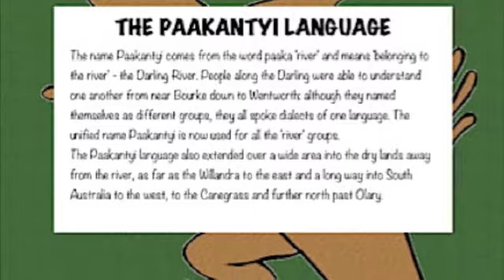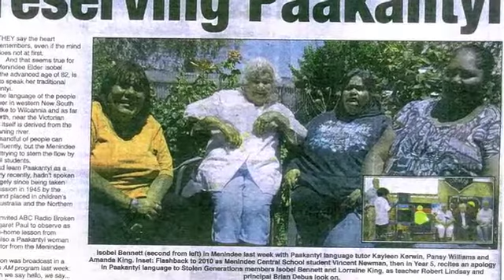Learning Paakantyi with Isobel Bennett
Isobel Bennett grew up on the Menindee Mission in the 1930s, where the Paakantyi language was being spoken.  Paakantyi is the language of the Aboriginal people of the far west of NSW, Australia. However, she was taken away from Menindee by the Catholic Church in 1945. Now she's back in Menindee and wants to learn her people's language again.

Kayleen Kerwin and the Paakantyi language class at Menindee Central School meet with her weekly at the home. The school has also made an iPad app which teaches the Paakantyi language. It was developed by teacher, Jonathan Smith, with Kayleen's voice. It is available from the apps store.

This is a report for the ABC's 'AM' program, Margaret Paul reporting.